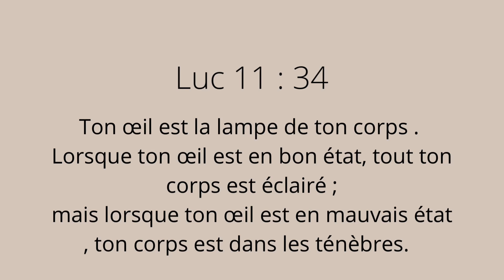LA TÉLÉVISION ET LES LIENS SPIRITUELS. ( Luc 11: 34 1 jean 2 : 16 )